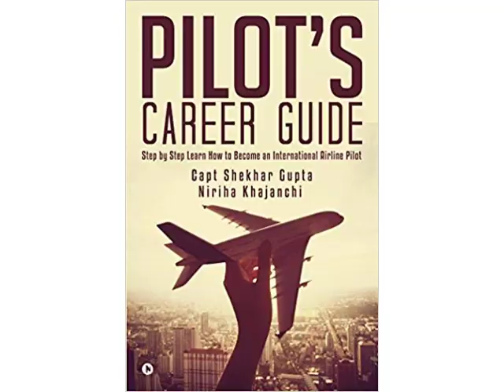Sukhoi SuperJet-100 WorldOfAirplane